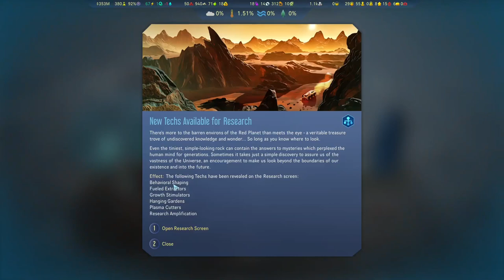Failure is always an option | Surviving Mars | 1000% difficulty challange | Ep 6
Whatever can gets wrong, goes wrong.